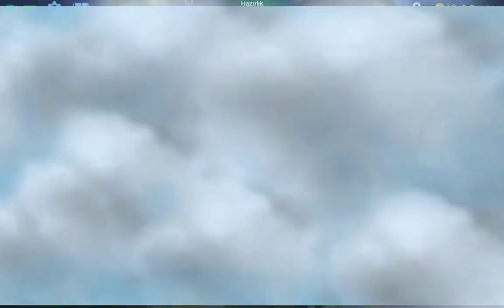AKSİYON MODU DELİK DEŞİK #5 / MOBİLE LEGENDS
Herkese Merhaba Arkadaşlar Ben AMUNUYUM

Amunuyum olarak kanalda yayınlamış olduğumuz bu videonun yayımı, çeşitli reklam oynatımları için gerekli olan tüm izinler telif hakkı sahipleri tarafından her türlü kullanıma açık bir biçimde paylaşılmıştır. Herhangi bir kural ihlali yoktur.

mobile legends aksiyon modu,
mobile legends gelişme modu,
mobile legends aksiyon mod ne zaman açılır
mobile legends map hack,
mobile legends en iyi karakter,
mobile legends hesap değiştirme,
mobile legends dyrroth,
mobile legends adc,
mobile legends argus,
mobile legends amblem kasma,
mobile legends altın kasma,
mobile legends açılmıyor,
mobile legends fasha,
mobile legends freya nasıl oynanır,
mobile legends what the f moments,